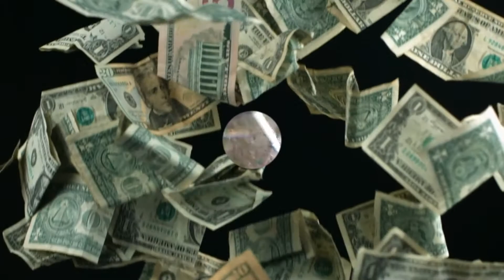Uma Aventura na Cachoeira do Dominguito!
É só mais uma das mais de 70 cachoeiras existentes em nosso município que dentro do possível pretendo ir mostrando aqui no canal "Brazil Rico Brasil"...Link para se inscrever no canal